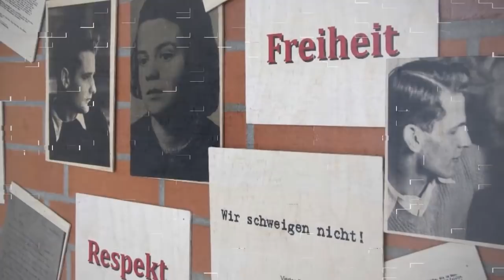Farbe bekennen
Ein Videoprojekt zum Motto "Farbe bekennen", das im Rahmen der Projekttage des GSG Mannheim vom 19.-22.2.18 entstanden ist.
Idee, Aufführung und Schnitt von Schülern der J1.